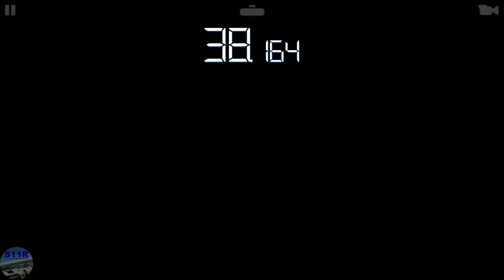REAL RACING 3–EXCLUSIVE SERIES–BUGATTI CHIRON SPORT–Tiers 5, 6, 7, 8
Car: Bugatti Chiron Sport

Tiers:
5.1 Silverstone The Grand Prix Circuit(Time Trial) @00:09

6.1 Formula E New York Circuit(Hunter) @01:41
6.2 Circuit of The Americas Club Circuit(Speed Snap) @03:48
6.3 Formula E Berlin Circuit Tempelhof Airport(Cup) @04:57

7.1 Circuit des 24 Heures(Head To Head) @11:22
7.2 Formula E Hong Kong Circuit(Autocross) @15:12
7.3 Brands Hatch Indy Circuit(Cup) @17:38

8.1 Mazda Raceway Laguna Seca(Endurance) @22:25
8.2 Circuit de Catalunya National Circuit(Speed Record) @31:03
8.3 Hockenheimring National Circuit(Cup) @33:06
25% Complete 04:34

My Settings:
Tilt A, Steering Sensitivity 5
Steering Assists: Off
Brake Assist: Off
Traction Control: Off